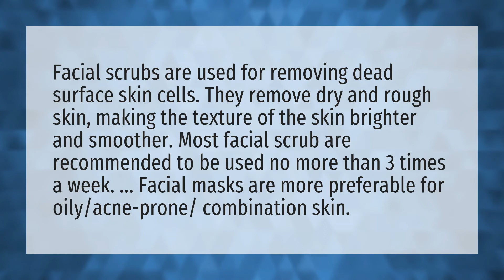What is the difference between scrub and mask?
How To Make A Face Mask At Home Easy • What is the difference between scrub and mask?